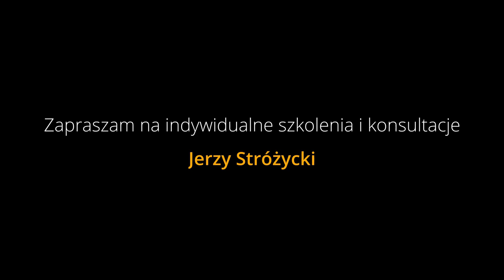Kukiz & Piersi - Całuj mnie - Keyboardway Cover #18 - Yamaha Genos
Całuj mnie! To taka piękna gra ;)
No pięknie wyszedł ten numer. Tak z powerem! Mocno pracowałem nad dynamiką bebnów w stylu i słyszę, że wyszło bardzo dobrze! Ciut za głośne brassy w refrenie, ale tak na granicy.
P.S Feedbacker kręcony po mojemu, z efektami. Dodatkowo sposób gry. :)

1. Zalajkuj
4. Wbijaj na fanpage Akademii!